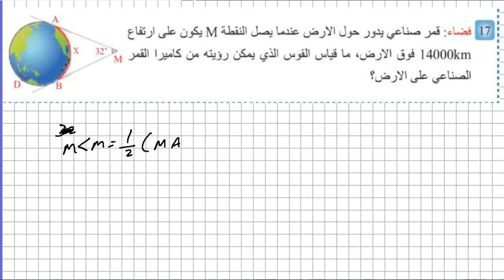حل تمرينات الرياضيات الزوايا والدائرة ص 134 للصف الثالث المتوسط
اسئلة محلولة
الامتحان التمهيدي